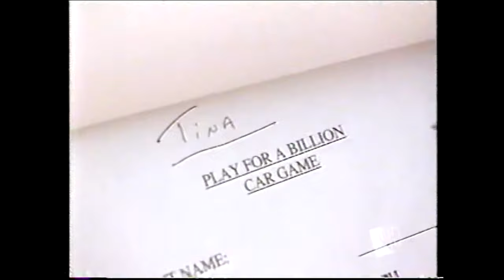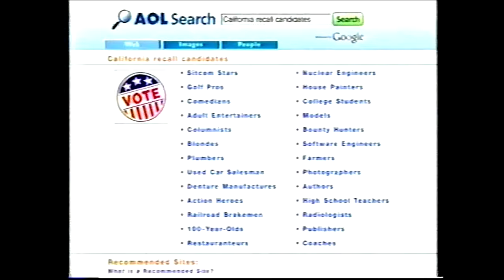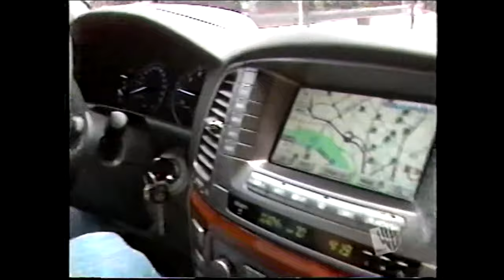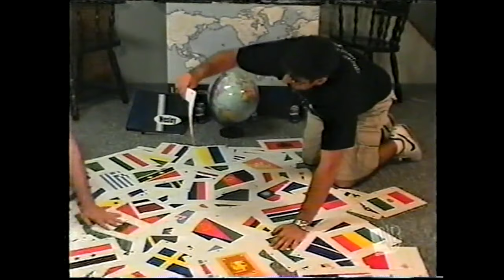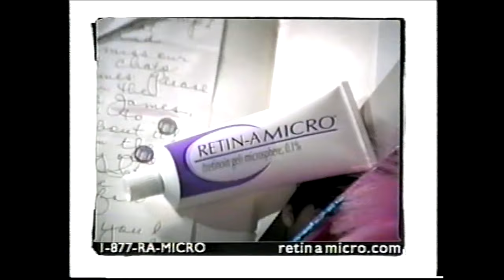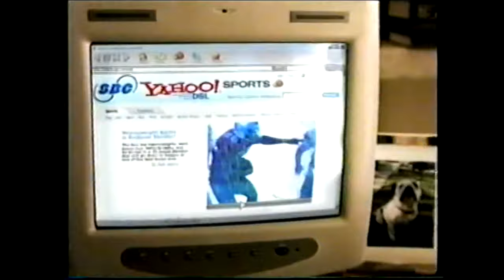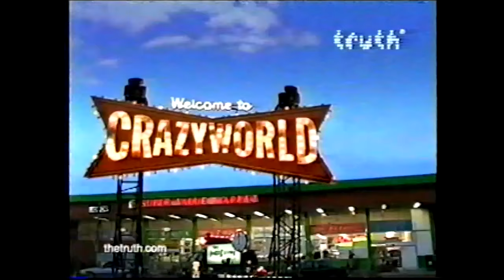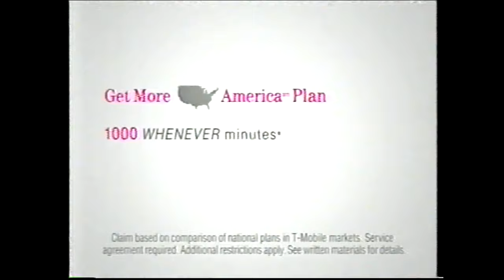Pepsi's Play for a Billion: (2 Hour Special) September 14, 2003 w/Host: Drew Carey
This special, in which Pepsi and WB teamed up, was designed to offer someone a chance to win a Billion Dollars and to highlight WB's upcoming Fall 2003-04 Schedule.